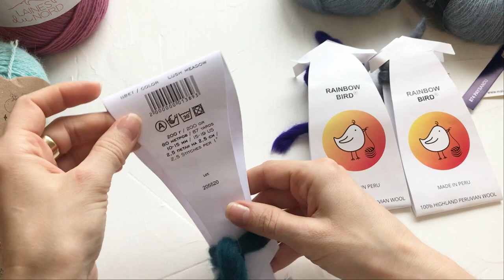Обзор пряжи. Покупка пряжи зима 2018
В данном видео я делюсь своими впечатлениями о купленной и ранее использованной пряже.

В обзоре вы ознакомитесь с пряжей:

Lana Grossa Silkhair Super Kid Mohair
Ecafil Cielo
Lana Gatto Mohair Royal
Laines Du Nord Poema
Inca Tops Anta
Ceam Valencia
Malabrigo Mecha
Rainbowbird Rainbow Wool
Wool&Mania Keep Calm This Wool
Gedifra Cuor Di merino 210
Illaria Arcobaleno